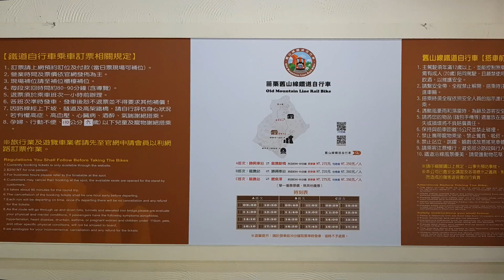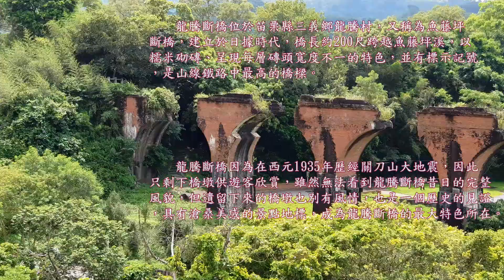舊山線鐵道自行車 Rail BIke (勝興車站 ⇄ 龍騰斷橋)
◎路線:
A路線：勝興車站⇄龍騰斷橋 (總時程80-90分鐘)
B路線：龍騰站(此路線不經過魚藤坪鐵橋)⇄勝興車站(停靠約50分鐘)
C路線：龍騰站⇄鯉魚潭(6號隧道) (總時程80-90分鐘)